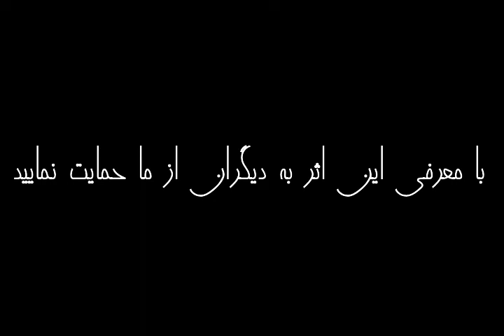جزء از کل | استیو تولتز | راوی هلیا مقصودی | از بهترین رمان های جهان | قسمت پایانی (10/10)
قسمت پایانی (10/10)
استیو تولتز
ناشر چشمه